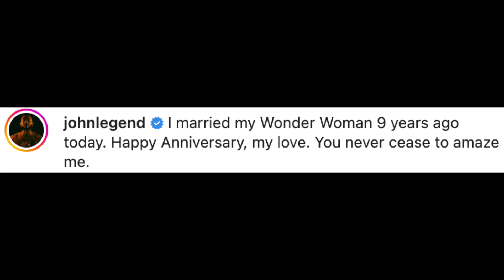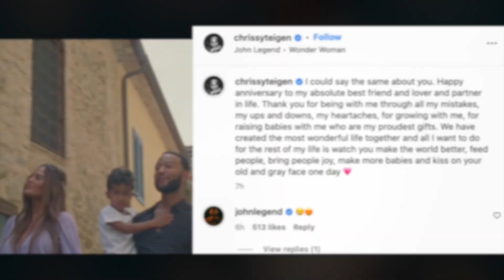John Legend 'Wonders' About Chrissy On 9th Anniversary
Graeme O'Neil takes a look at John Legend's music video for "Wonder Woman", which was released on John and Chrissy Teigen's 9th wedding anniversary.